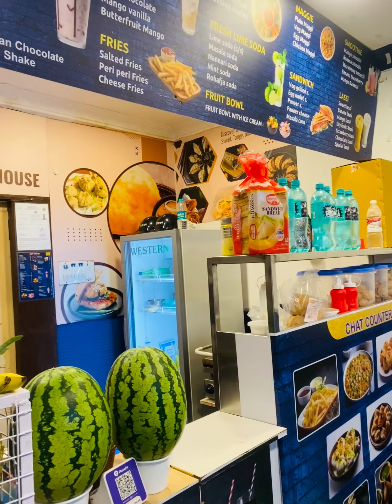Back & biceps workout Sylheti fuar vlog